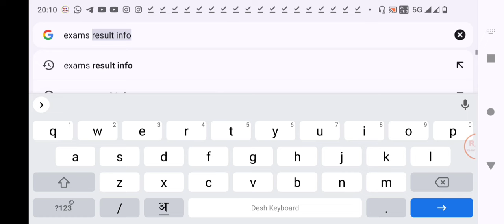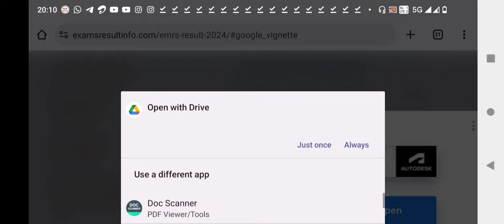EMRS Result 2023 !! EMRS Result 2023 Cut Off Kaise Dekhe !! How to Check EMRS Result Cut Off 2024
EMRS Result 2023 Kaise Dekhe !! How to Check EMRS Result 2023 !!EMRS Result 2023 Cut Off Kaise Dekhe

EMRS Result 2023 !! EMRS Result !! EMRS Result 2023 Kaise Dekhe !! How to Check EMRS Result 2024

बड़ी ख़बर 🔵 EMRS Result 2023 || EMRS Result 2023 Kaise Dekhe || How to Check EMRS Result 2023

EMRS Result 2023 Download
EMRS Result 2023 Download Kaise Kare
How to Check EMRS Result 2023
EMRS Result 2023 Kaise Dekhe
How to Download EMRS Result 2023
EMRS Result 2023 Date
EMRS Result 2023 Kaise Nikale
How to Check EMRS Result
EMRS TGT Result 2023
EMRS TGT Result 2023 Kaise Dekhe
How to Check EMRS TGT Result 2023
EMRS TGT Result 2023 Kab Aayega
EMRS TGT Result Date 2023
EMRS PGT Result 2023
EMRS PGT Result 2023 Kaise Dekhe
How to Check EMRS PGT Result 2023
EMRS PGT Result 2023 Kab Aayega
EMRS Result 2023 Kab Aayega
EMRS Result Date 2024
EMRS Result Date 2023
EMRS Hostel Warden Result 2023
EMRS Hostel Warden Result 2023 Kaise Dekhe
How to Check EMRS Hostel Warden Result 2023
EMRS Principal Result 2023
EMRS Principal Result 2023 Kaise Dekhe
How to Check EMRS Principal Result 2023
EMRS Hostel Warden Result Kab Aayega
EMRS Lab Attendant Result 2023
EMRS Lab Attendant Result 2023 Kaise Dekhe
How to Check EMRS Lab Attendant Result 2023